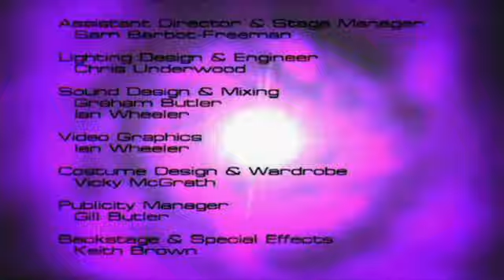Vox Dei: Episode 2 (2003 Doctor Who Homage)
A mysterious Time Traveller.
Exiled from his people.
His name stripped from him.
Immortal.
For all of human history he has walked among us, until finally, escaping into time and space.

Written by friend of the group Ian Wheeler and directed by Graham Butler. Performed at the Croydon Clocktower in March 2003.
Graphics and titles by Ian Wheeler.